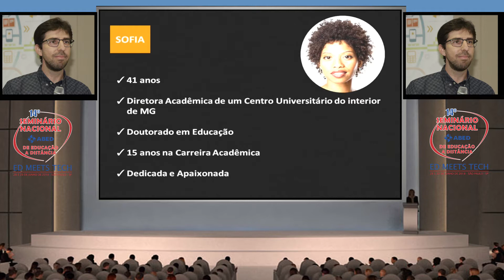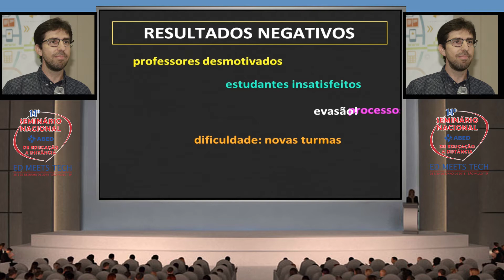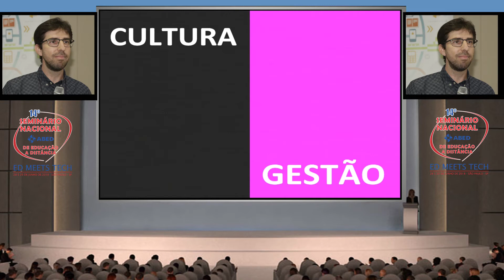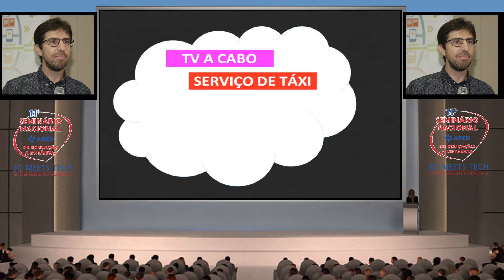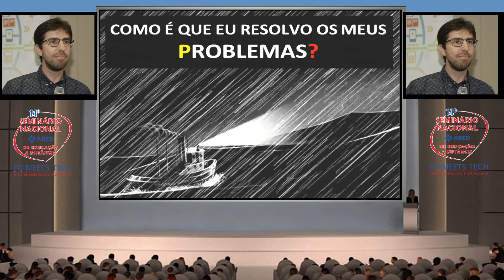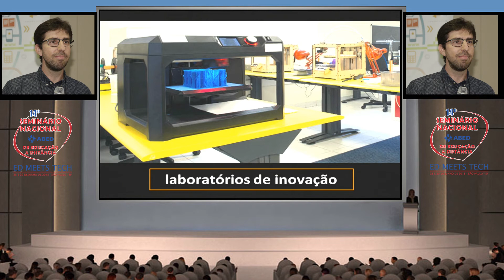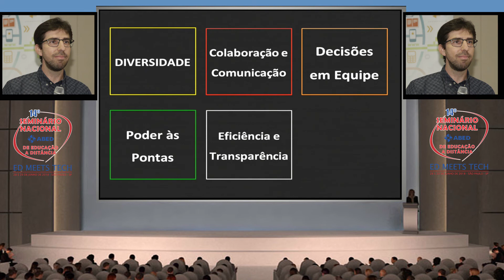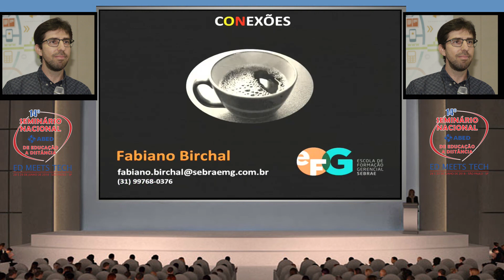O que são as startups e como aplicar suas metodologias às instituições de ensino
Apresentação realizada no 14º SENAED - Seminário Nacional ABED de Educação a Distância

Palestrante: Fabiano Birchal - Sebrae MG